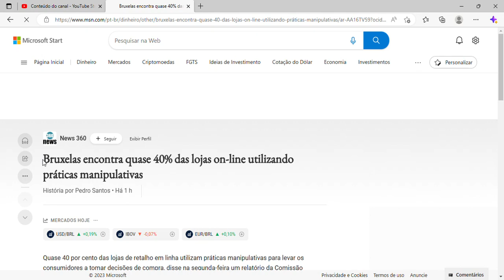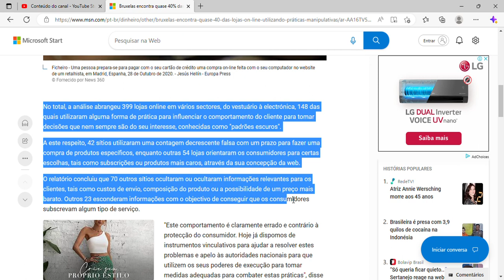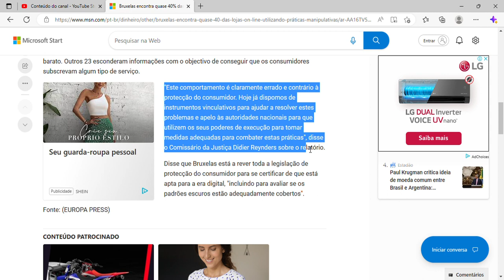Bruxelas encontra quase 40% das lojas on-line utilizando práticas manipulativas